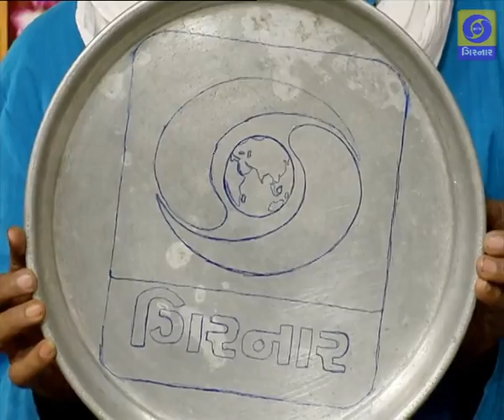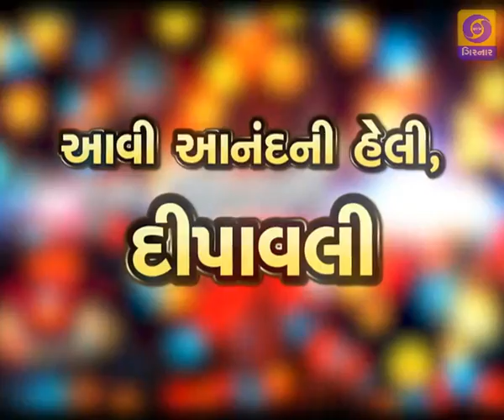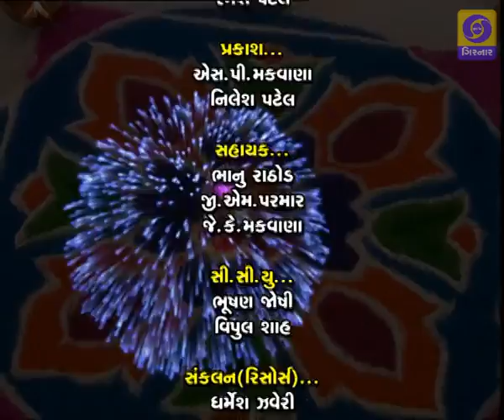DIPAWALI SPECIAL PROGRAM | Aawi Anandni Heli Dipawali | 19-10-2017